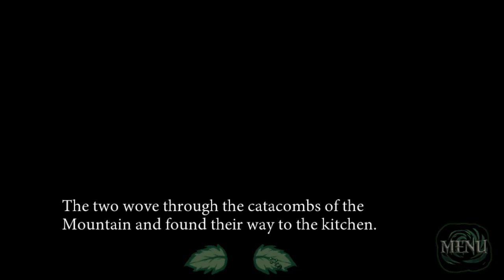Brilliant Shadows ~ Part 7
So, I know that it's Monday and usually Brilliant Shadows only goes up on the weekends. At last minute I went away for the weekend, and didn't have enough time to prepare videos, but I had a session of Brilliant Shadows done. So for today and tomorrow, enjoy the adventures of Ash! I should be able to be back on normal schedule by Wednesday.

Welcome to the visual novel Brilliant Shadows! This is not blind, but I love this story so much. It is about light and shadow mages who are paired up at the end of their training through a ritual, but something goes wrong with Ash. Why? Because she is the protagonist, of course. Oh, and romance.

(They also have a kickstarter for part two, if you are interested